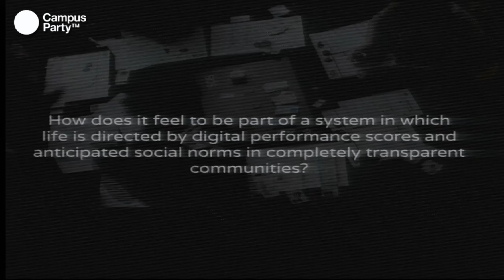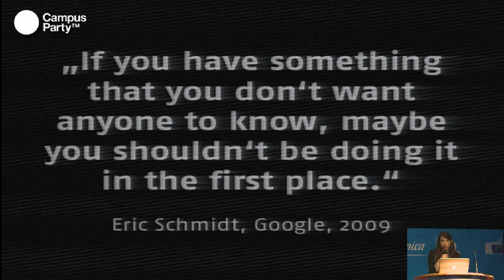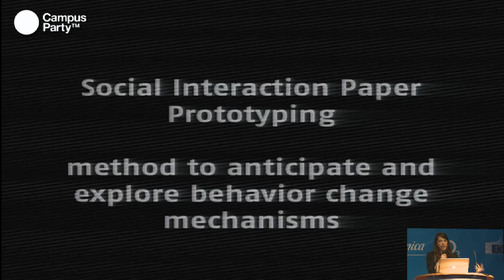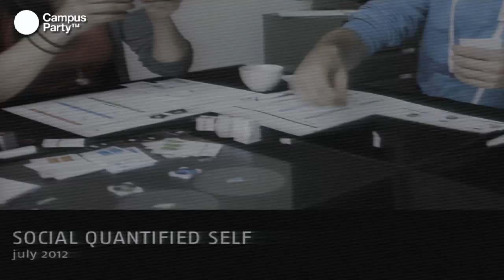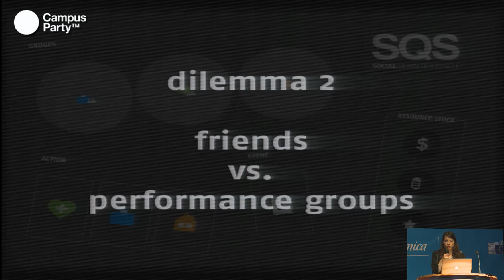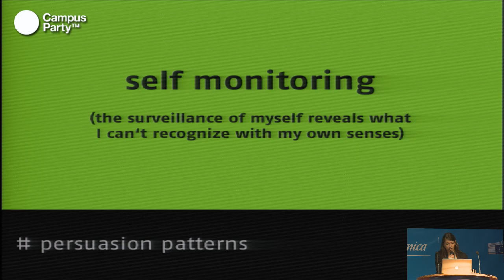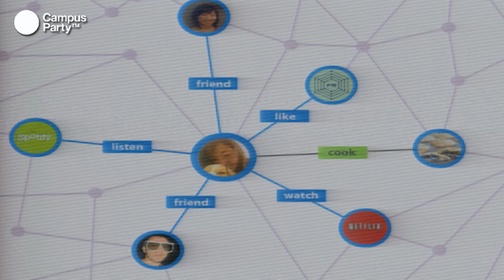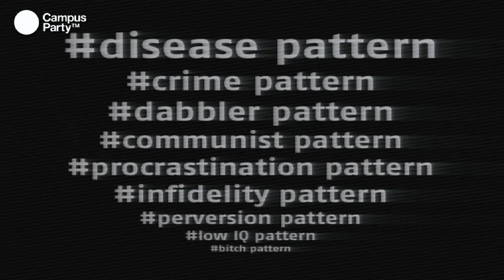CPEU2 - The social quantified self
Daniela Kuka